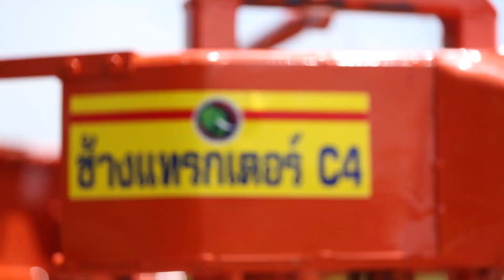Chang Tractor Sugarcane Leaf Cutter & Harvester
Chang Tractor Sugarcane Harvester & Leaf Cutter

• Rotary cutter blades rotate by (the wheels on) the axle shaft
• Cut the stalks at the base – with a smooth clean cut
• Separate it from former sugarcane piles
• Stack the shoots neatly
• High speed performance with neat collection of sugarcane shoots
• Easily attach to all types of tractors
• Professional technical support team